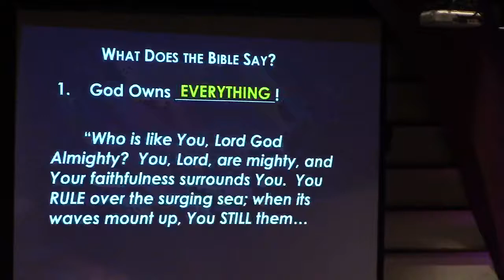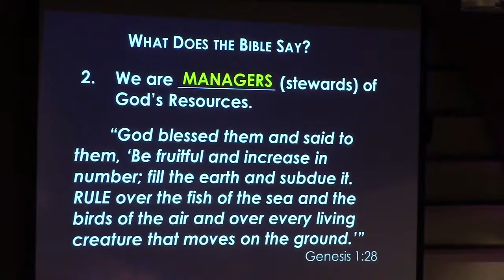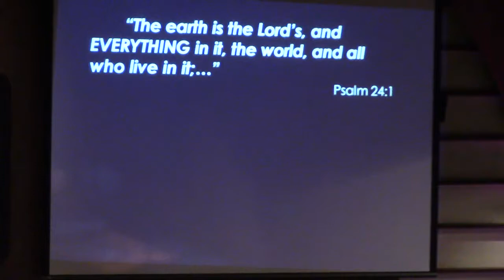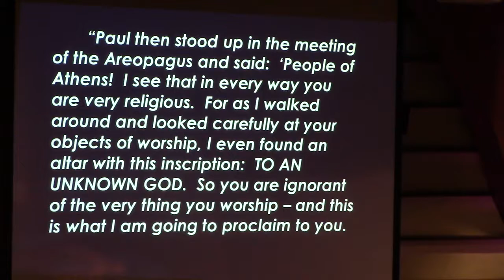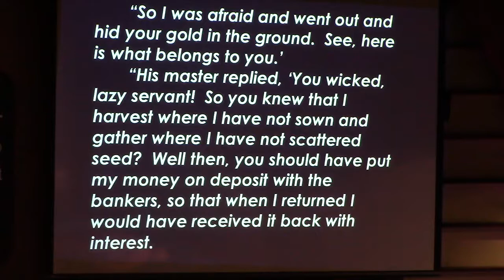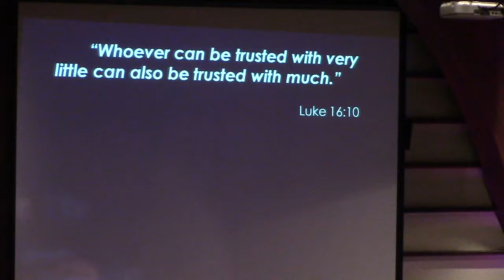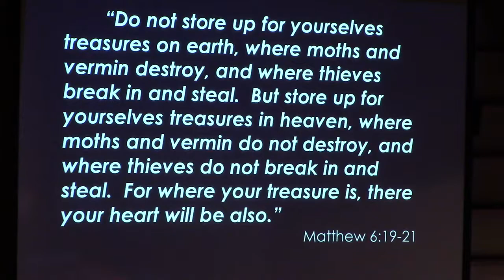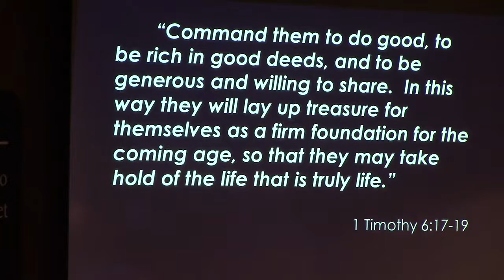All Things New - A New Beginning with Finances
Pastor Marcia Hull - All Things New: A New Beginning with Finances Sermon - March 3, 2019